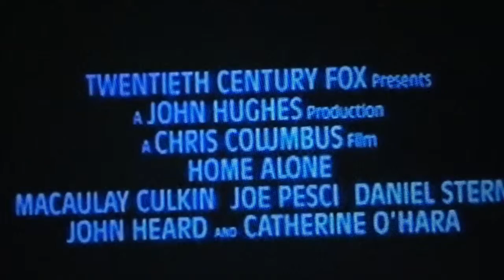Home Alone Mr. Chapman project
One of the greatest Christmas movies of all time!